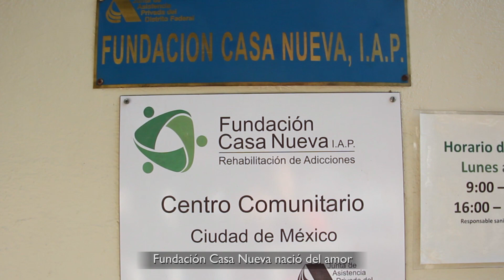Centro Comunitario de la Ciudad de México de Fundación Casa Nueva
Centro Comunitario Ciudad de México